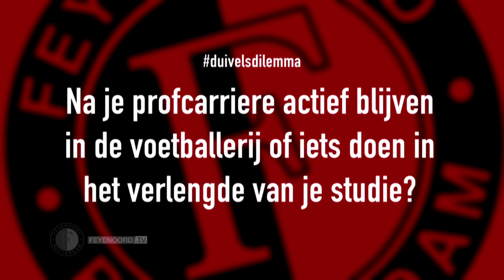Duivelsdilemma | Jens Toornstra